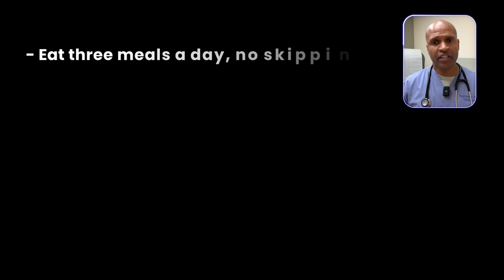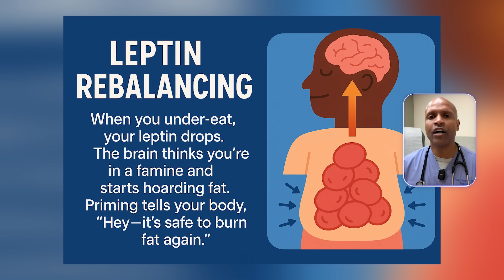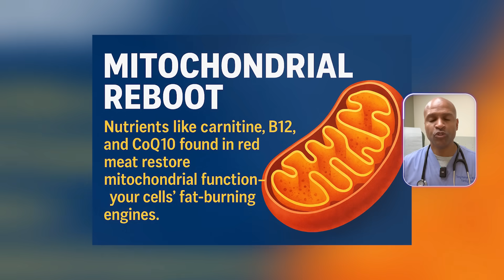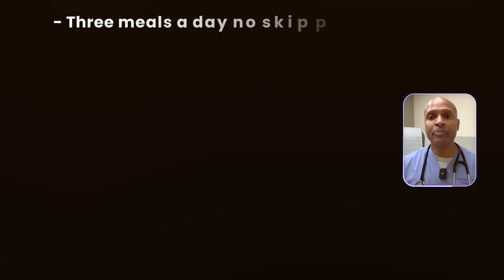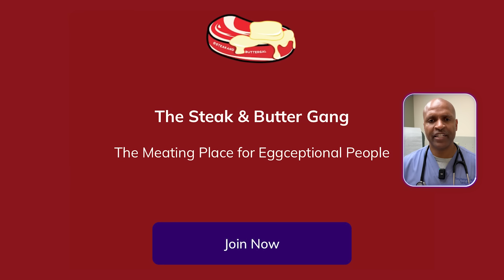Why Carnivore Isn’t Working (Until You Do THIS First)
The Science Behind Priming Explained
What if the secret to losing fat isn’t eating less—but eating more?

In today’s video, Dr. Tony Hampton breaks down a powerful strategy called Priming—a temporary increase in nourishing, whole foods to heal your metabolism before diving into fasting or calorie cutting. If you’ve been stuck in a weight loss plateau, feel cold, cranky, or just can’t burn fat like you used to… this might be the step you’re missing.

Using the story of Sophia, a 49-year-old teacher from the South Side of Chicago, we explore how eating more of the right foods can restore:

Thyroid function

Hormone balance

Hunger signals

Mitochondrial health

And your ability to finally burn fat

This video is packed with mechanisms, visuals, and lesser-known facts that may completely change how you approach weight loss.

00:00 Eat More to Burn Fat?
01:25 What is Priming?
01:45 Common Signs You Need to Prime
02:45 Mechanisms of priming explained
04:24 How to Prime: What to Eat & How Long
05:05 Who Should Not Prime